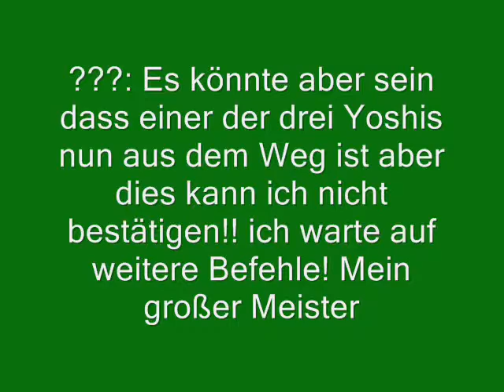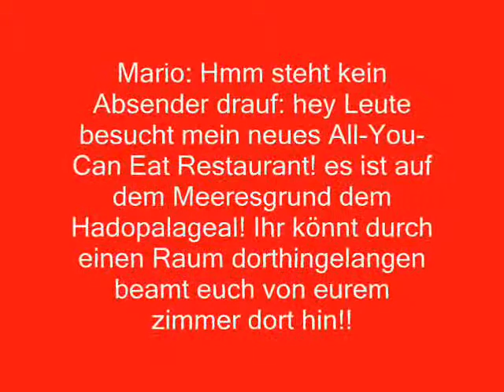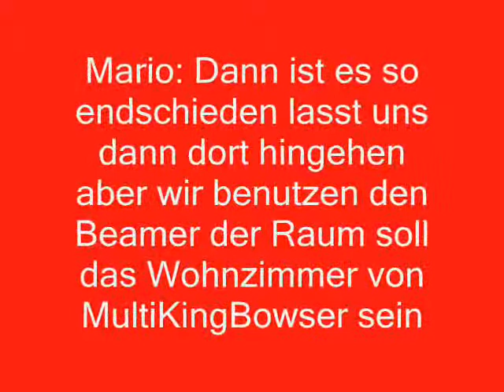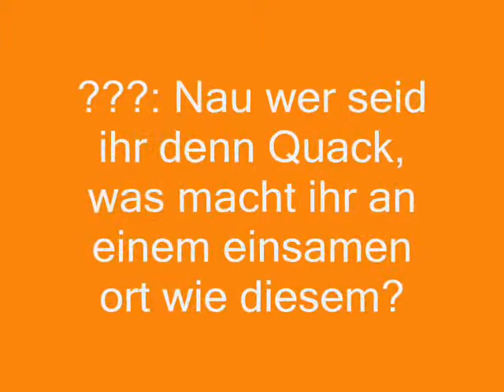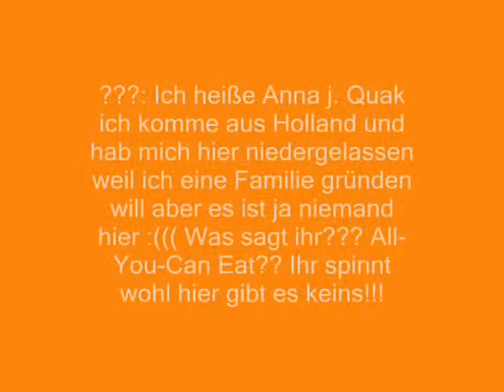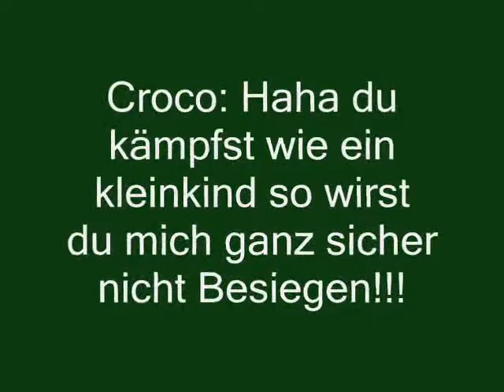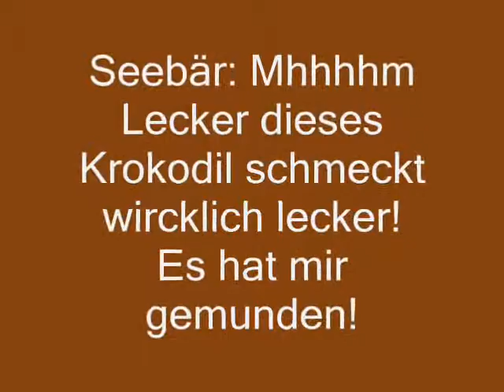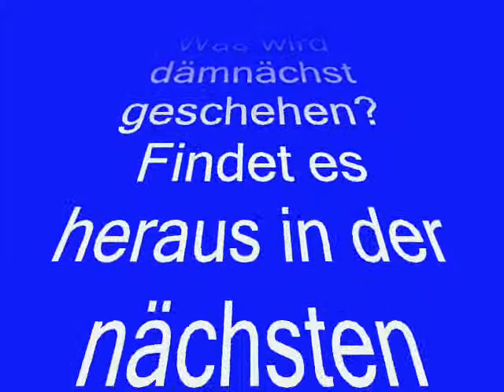König DeDeDe Mario und die Yoshis Episode 4 Terror of the deep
Endlich episode 4 ist fertig sie ist extra lang und ich hoffe das sie euch gefällt!

Musik 1: Mario Luigi Zusammen durch die Zeit Schroob Theme Rechte: MultiKingBowser.

Musik 2: Lylat Wars: Aquas Rechte: MultiKingBowser
Musik 3: Paper Mario 1 Gummba Village Rechte: MultiKingBowser
Musik 3: Yoshis Story Main Theme Rechte: MultiKingBowser
Musik 4: Donkey Kong Country 2 Kapitän K. Rool fight